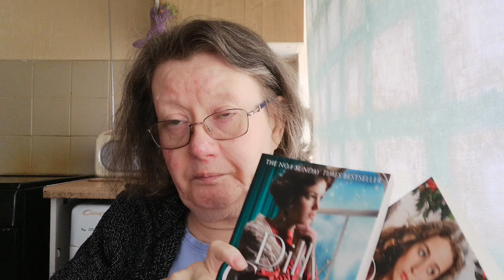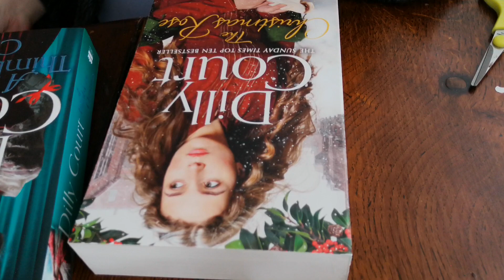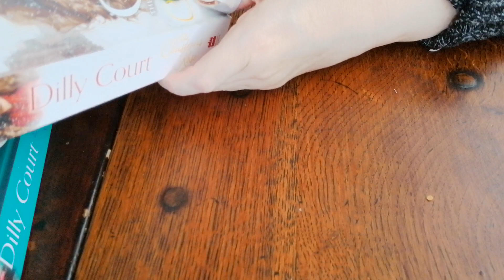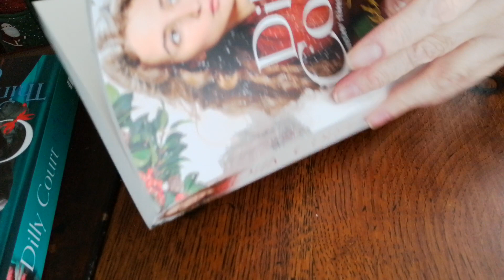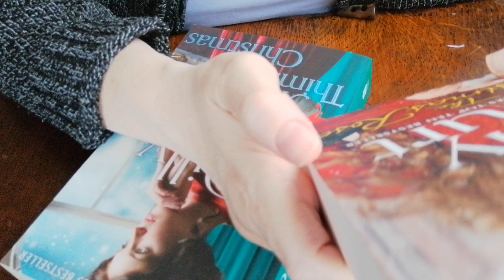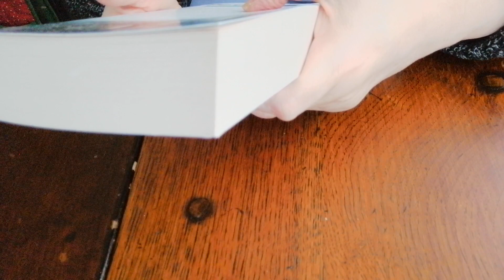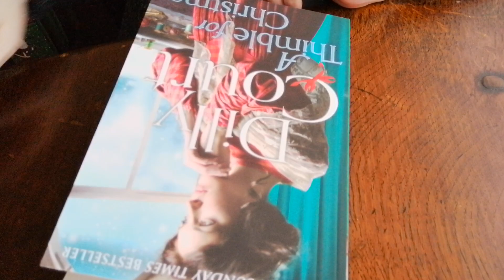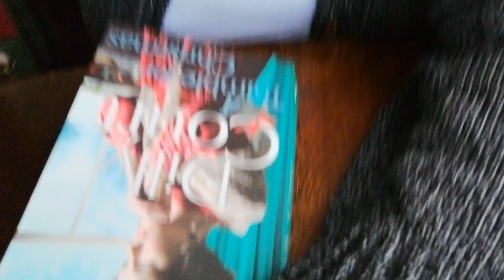Watch this video before it gets taken down !!